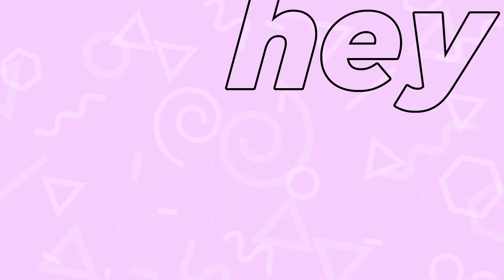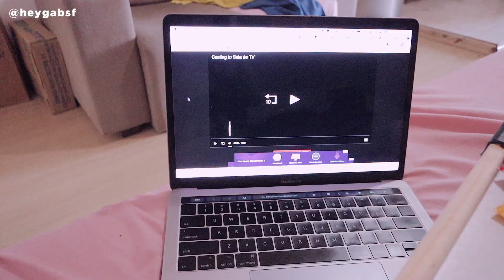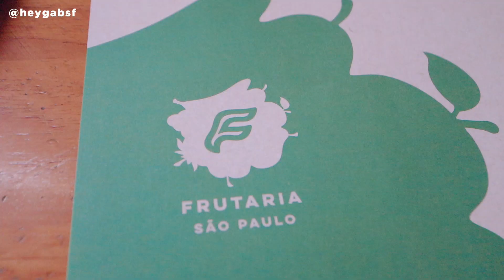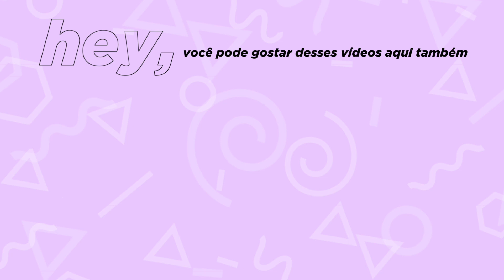HIGIENIZEI MEU APARTAMENTO, BASTIDORES de publicidade, SEGUNDA DOSE da vacina 🐊💉🎉👏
Hey, eu sou a Gabs. Uma jovem adulta/millennial que ama beleza e bem estar, música, nostalgias, cozinhar, criar conexões e ajudar no que for possível. Filmmaker e designer há anos, também amo compartilhar tudo que eu sei!